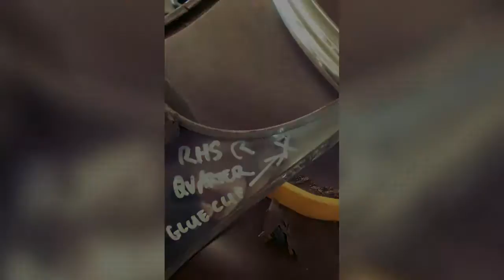53 2Dr Chevy engine removed.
In this clip the windows & trim bits along with the engine & gearbox are removed.
Next step is body off chasis & fitment of rotisserie.